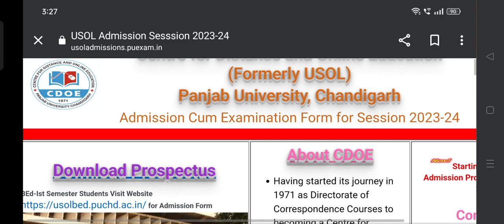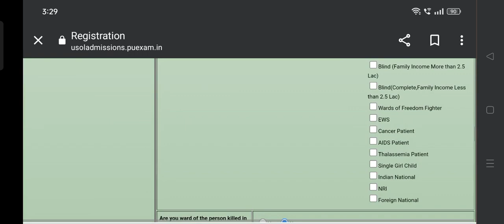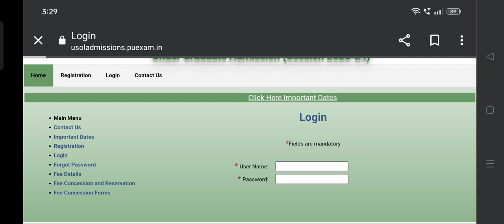USOL admission Panjab University Chandigarh schedule, How to fill form and details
pu campus Chandigarh
hostel admission Panjab University Chandigarh

📌 my videos (●__●)